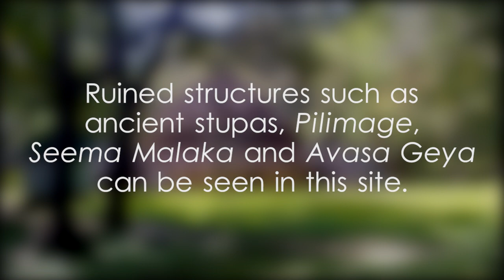Muhudu Maha Viharaya - video 1